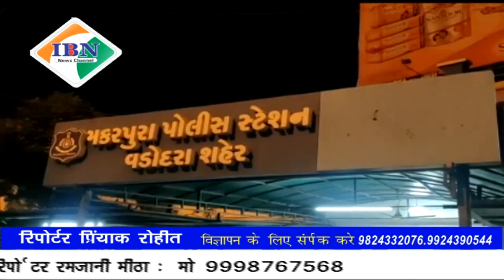ibn news vadodara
शहर में के मकरपुरा विस्तार में 12 साल की लड़की की शारीरिक छेड़खानी की घटना,कराटे क्लास टीचर विकास सोढी ने छोटी लड़की को तेल मालिश कर छेड़खानी करते हुए पीड़ित परिवार ने दर्ज करवाई पुलिस शिकायत